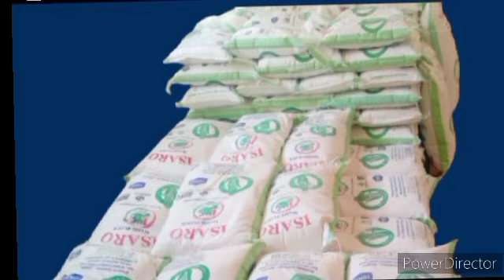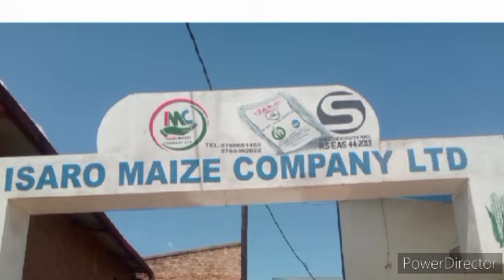AMAKURU: KABUGA YABUZE MU RUBANZA